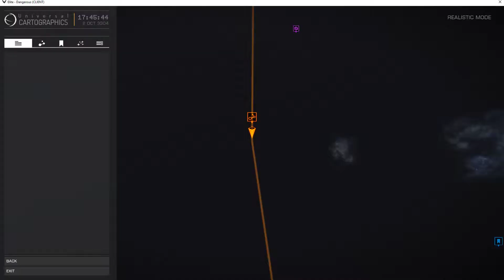Hyperdicted - 1 Basilisk, fed 1MA scanned MA before me.